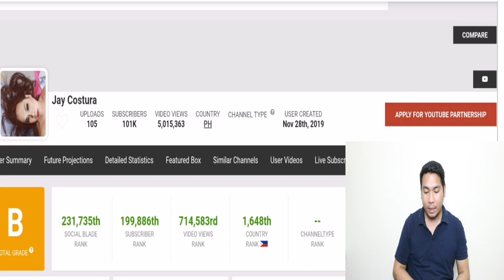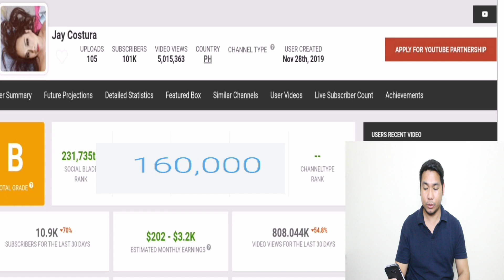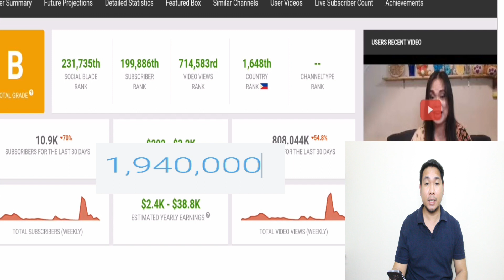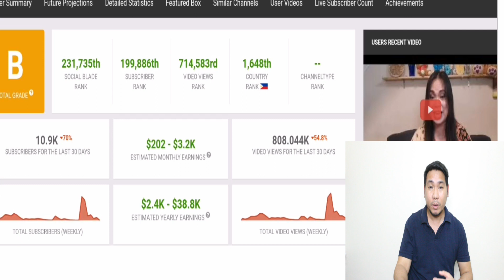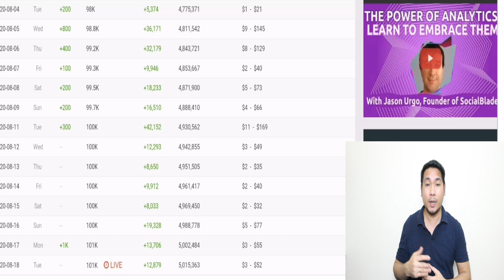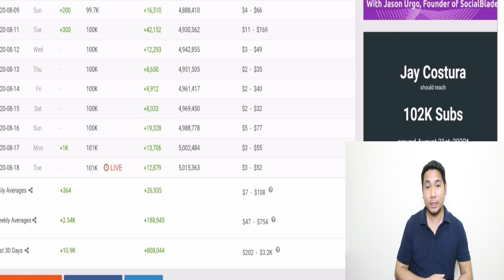Youtube Sahod Review : Magkano ang sahod ni JAY COSTURA sa youtube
ITO AY ESTIMATED INCOME LAMANG.